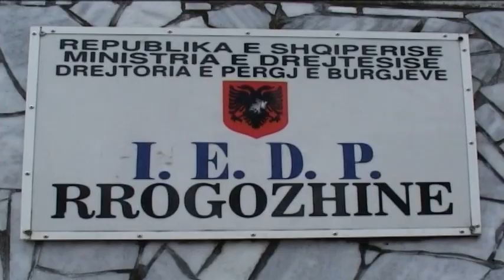Leje të burgosurit, Naço shkarkon drejtorin dhe mjekun e burgut të Rrogozhinës